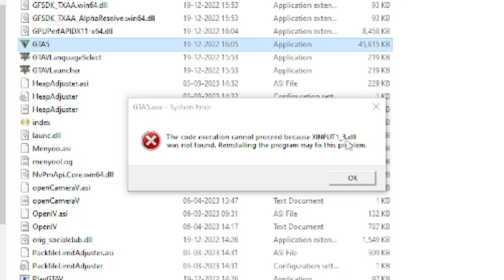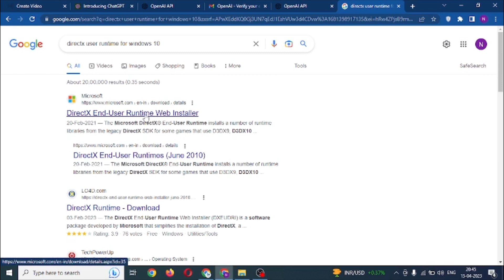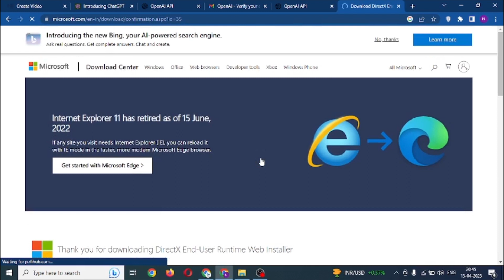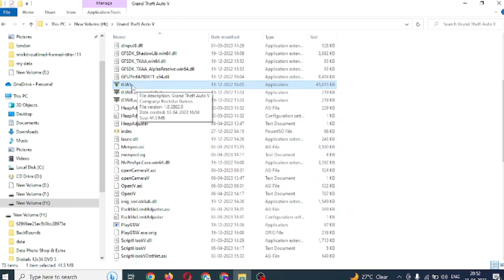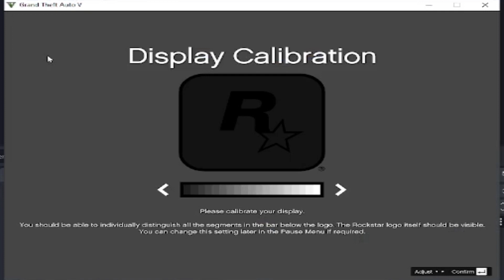How to Fix All .DLL Files Missing Error In Windows 10/8/7 (100% Works)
1) Tech Champion Support
2) Junnu ki tech
3) Sachin Tech
4) Vk technical bhaiya
5) Abhi Rathore
6) Nitya k Support
7) Mangesh kumar
8) Spreading Gyan
9) Technical bhukhar
10) Manoj dey
11) Technical yogi
12) Creator search 2.0
13) Arvind zone You Can Support Us
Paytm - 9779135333